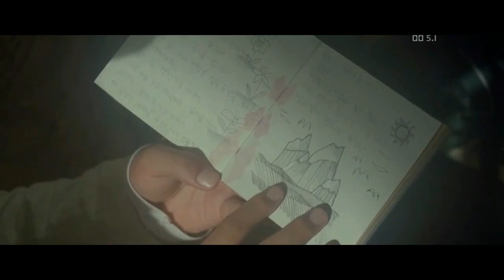My Girl and I 2005 Love Story Explained in Hindi South Korean Korean Movie # short movie teller